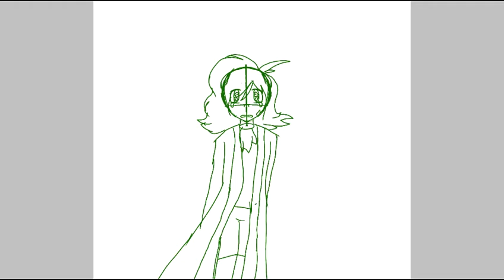Hurricane hamilton speed paint